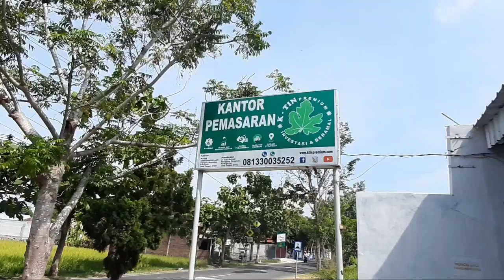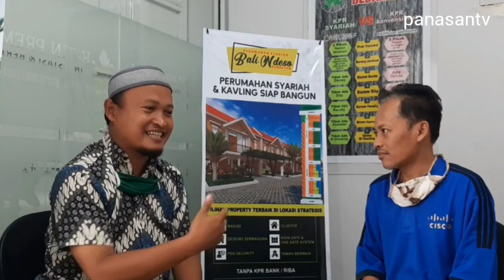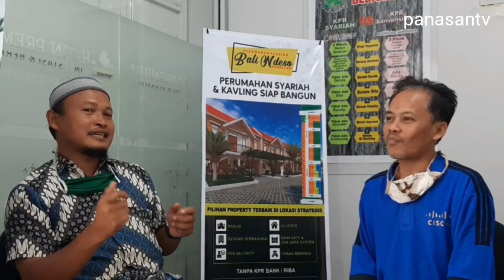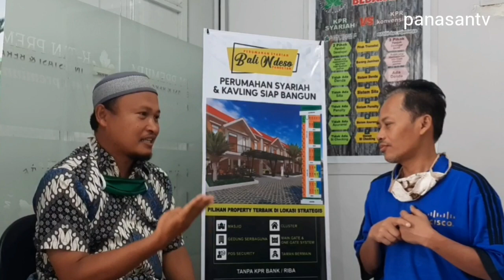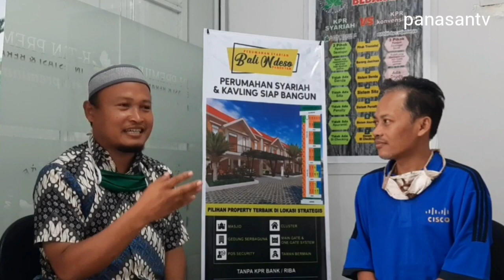BELI RUMAH DENGAN MUDAH